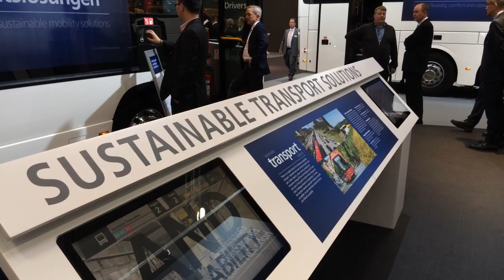Scania launches competitive hybridised city bus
At Scania's stand at the IAA trade exhibition, interest is high in the new hybridised bus. Jonas Hofstedt, Head of Powertrain Development at Scania, says the bus will certainly save fuel for customers. It has been developed through what he describes as a “rather simple integration of an electrical machine into the powertrain and batteries on the roof.” The time is right for power electrification and Jonas Hofstedt hints there is more to come.